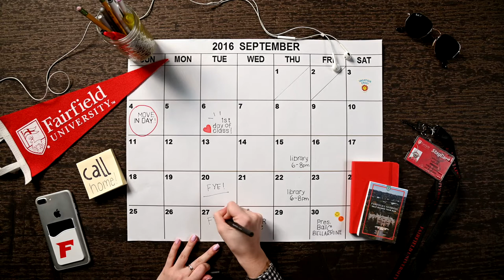Journey To Graduation 2020